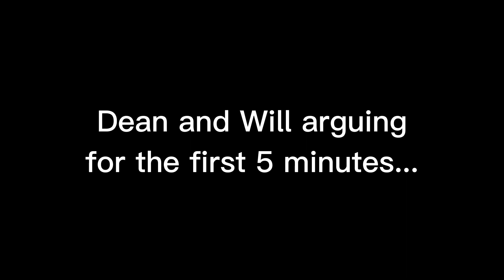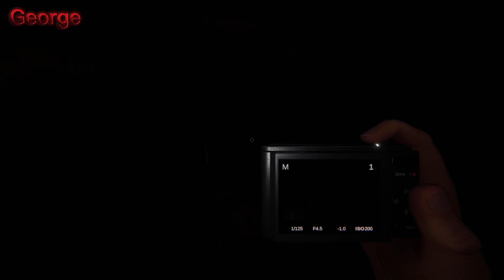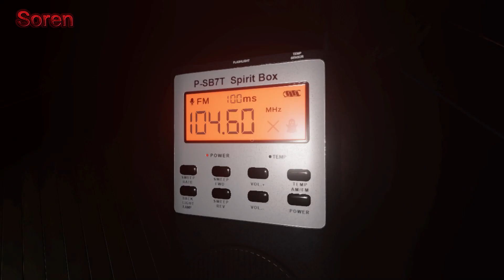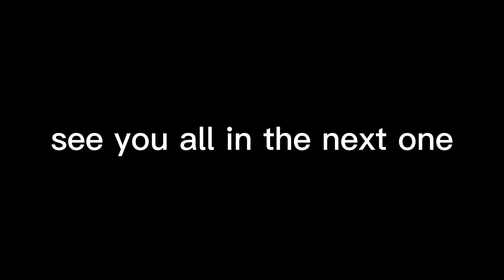phasmophobia with the boys is scary af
sub or geek